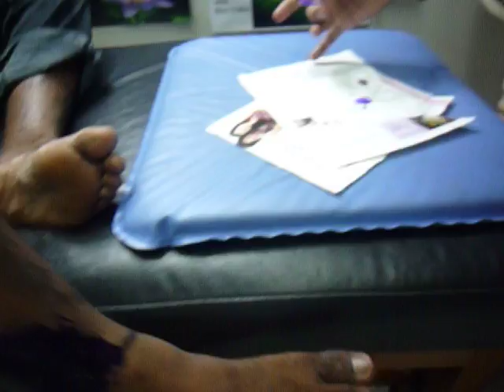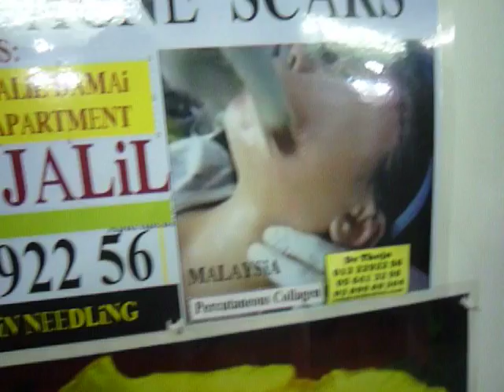Eczema Legs With Gentian Violet, KL.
eczema